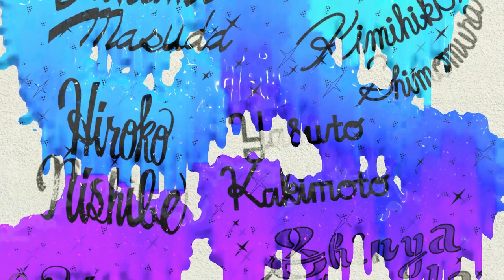DJ - Splatoon 2 Storymode - THE END w/ Eye Inator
While your hopefully laughing at the silly things we do feel free to leave a comment giving us tips or just to chat, and just maybe your comment will end up making us laugh.

Inator Army Book Series: